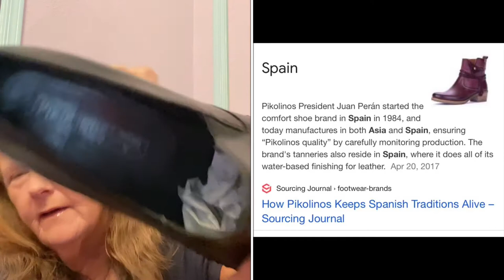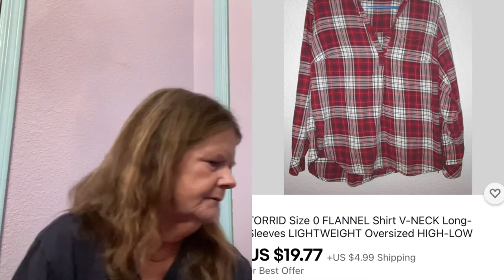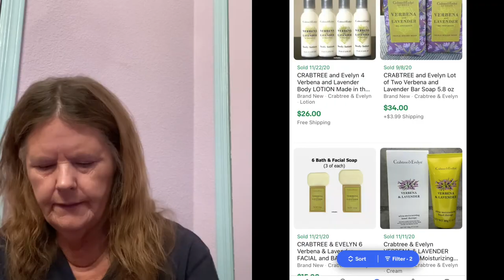Picking Across Tucson For Items To Resell Online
I went to a few yard / estate sales and even stopped by a Goodwill.
I'm excited to share with you guys what all I found 😃

Will let you know if anything sells in my next $$ What Sold $$ video

Join me on Poshmark and save $10 on your first order!